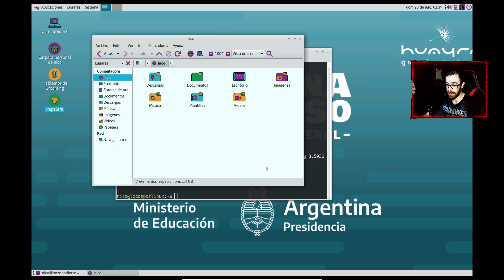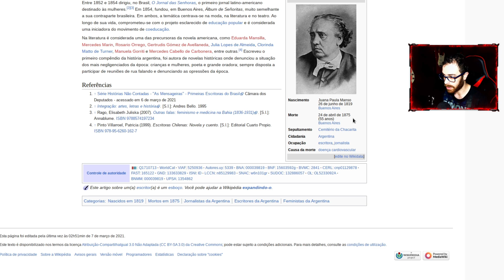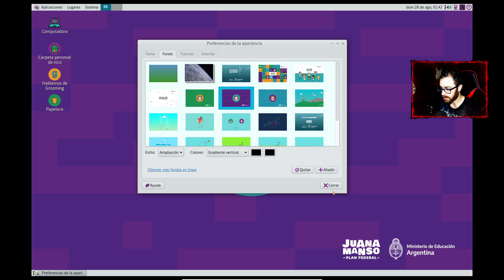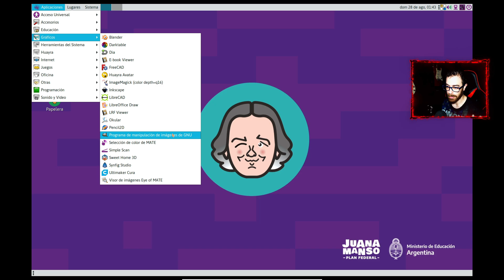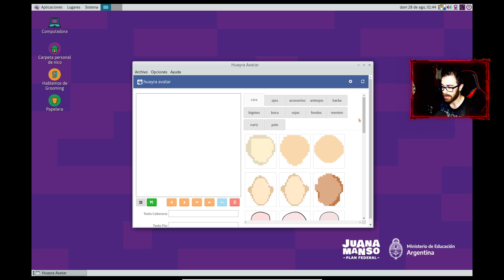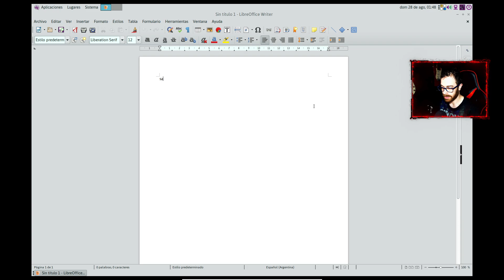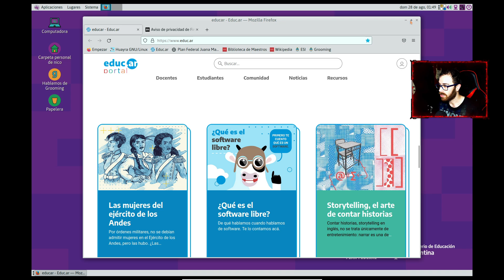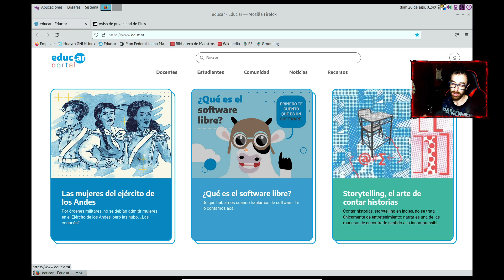Huayra GNU/Linux 5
Huayra GNU/Linux es el primer sistema operativo libre desarrollado por el Estado Nacional (de Argentina) que incluye una selección de software ideal para el trabajo en clase y mucho más. Con un escritorio liviano y ágil, realiza un uso óptimo de recursos y es seguro, sin necesidad de antivirus.